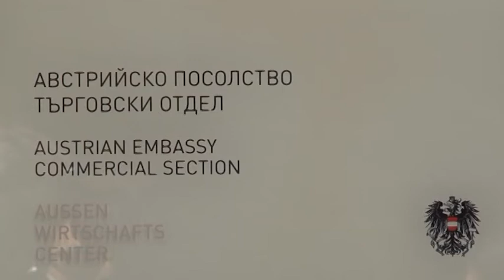Улрике Щрака: Австрийските фирми в България чувстват резултатите от пандемията